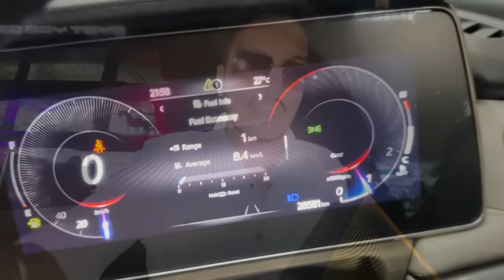BIG BOY TOYS 🧸 Super Car ❤️🔥